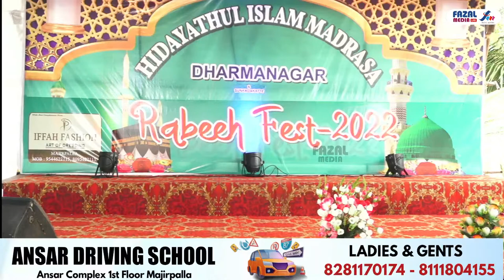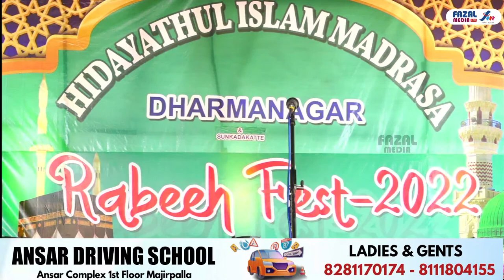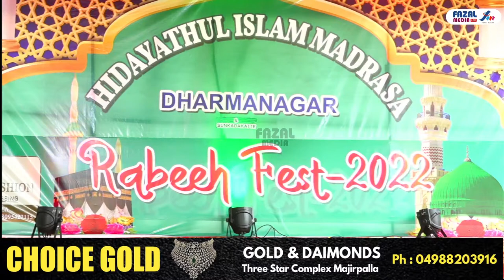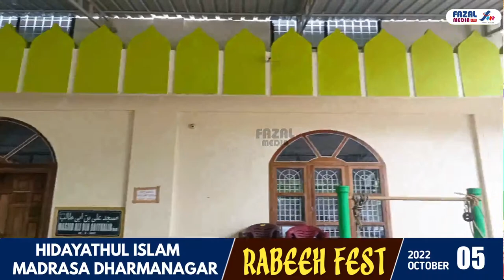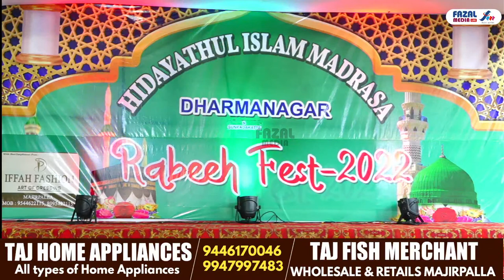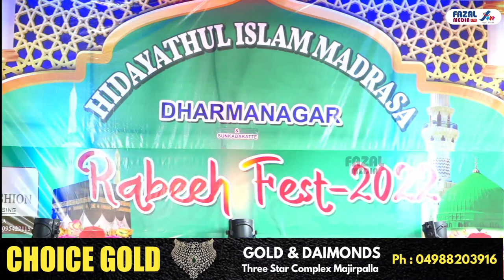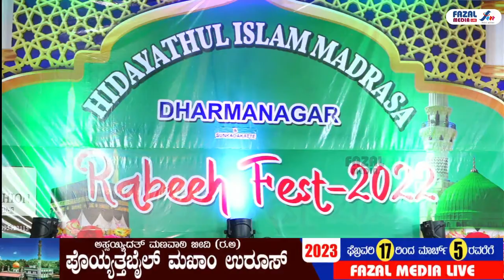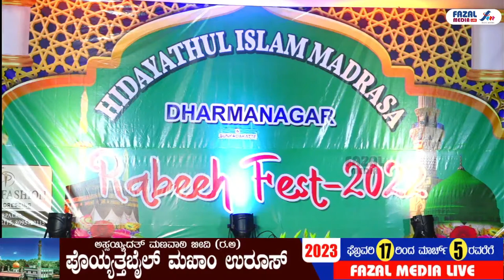HIDAYATHUL ISLAM MADRASA DHARMANAGARA RABEEH FEST - 2k22 ( 2nd DAY )